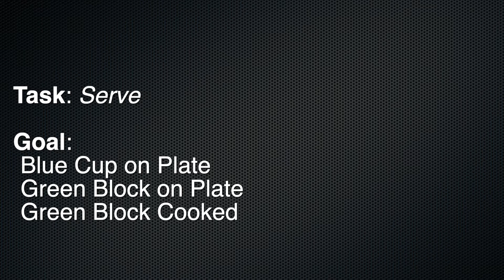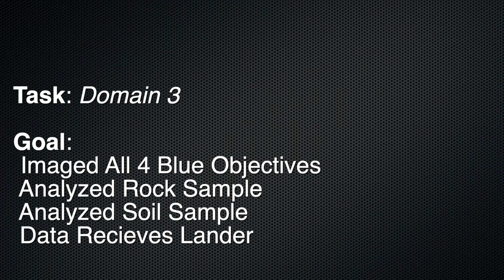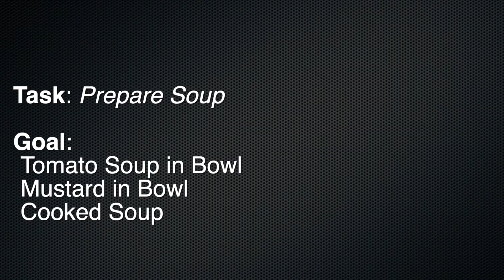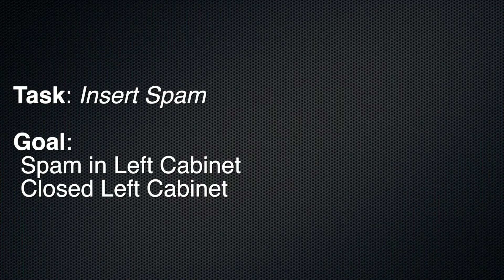PDDLStream Demos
ICAPS 2020 System Demonstrations and Exhibits

Caelan R. Garrett, Tomás Lozano-Pérez, Leslie P. Kaelbling. PDDLStream: Integrating Symbolic Planners and Blackbox Samplers via Optimistic Adaptive Planning, International Conference on Automated Planning and Scheduling (ICAPS), 2020.